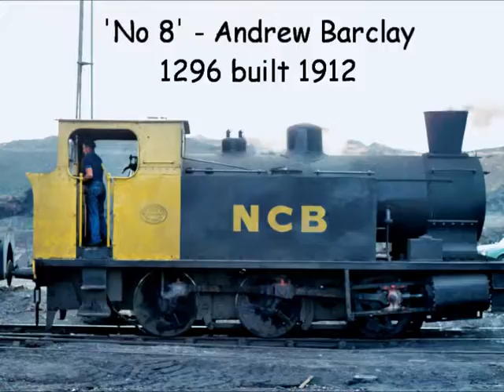Scottish Industrial Steam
Super 8 silent cine film taken between 1977 & 1979 at Polkemmet, Frances & Bedlay Collieries, the Dalmellington system and R B Tennent Ltd